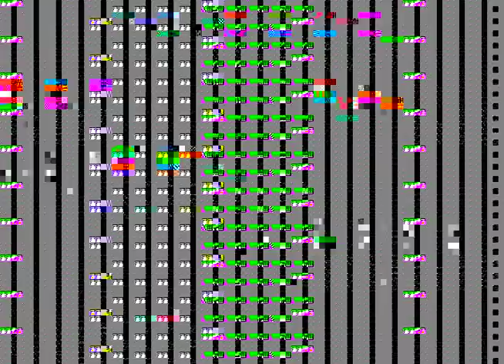valverde vs martinez